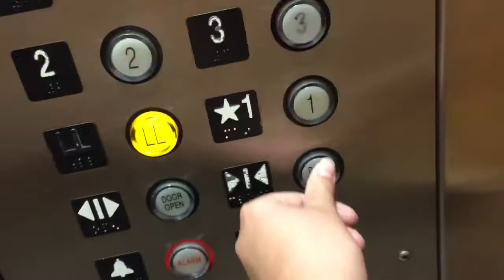US traction elevator modernized by elevator industries at the Sacramento Public Library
These were just modernized. : ( I had no clue how big this Library is. There might be more elevators here, but I really wanted to get out of this place. These are also super busy.